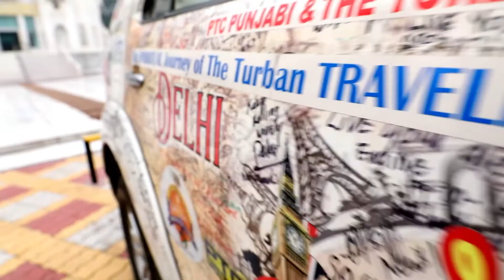EP-56 | Shstar Darshan,Takh Sri Damdama Sahib Ji, Saboo Ke Talwandi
Episode-56 | In this episode we will do Shstar Darshan of Sahib Sri Guru Gobind Singh ji at Takh Sri Damdama Sahib Ji, Saboo Ke Talwandi, Bhatinda, Punjab

Spiritual Journey of The Turban Traveller Yatra Sri Guru Teg Bahadur Sahib Ji

THE TURBAN TRAVELLER TEAM
Producer:

Director & Anchor:
Amarjeet Singh Chawla “ The Turban Traveller “

DOP: Chirag Patel

2nd Camera: Sobhit Sharma

Research Assistant: Sawinder Singh

Graphics: Guneet Singh

Editor :
Mukesh Kumar Yadav
Sardar Harsimran Singh

Gaffer Cum Pilot:
Rajender Singh Hundal

Runner: Ajay Kumar & Vikas

SINGERS
Kanwar Grewal
Gyani Surender Singh ji (Satyam Wale)
Bhai Jaskaran Singh Patiala Wale
Parneet Mehar Kaur
Khushwant Singh
Sunny Jandu
Utkarsh Sharma
Abhishek Mathur

LYRICST
Jaideep Saarang
Jagtar Singh
Swaran Singh,

MUSIC
Sunny Jandu
Rohit Kumar
Dinesh D.K.

MIX MASTER
Sanjay Paul

Baniramma
Hakko
Bimbra
Insta360
DJI
LaCie

“DHAN DHAN SRI GURU TEG BAHADUR SAHIB JI” blessed me and gave me strength & courage to do his journey, because of his blessings only I am able to do this journey | “The Turban Traveller”

SPECIAL THANKS :
PTC Network & their team
Kanwar Grewal (Sufi Singer)
Dr. Dalvinder Singh (Historian)
S. Bhagwan Singh Kojhi (Historian)
Gyani Surender Singh (Satyam Wale)

Kamal Singh Dhillon, Hongkong
Global Sikh Vision London
Intellectual Punjabi Chamber of Commerce (IPCC)

Ministry Of Tourism & Culture Govt. of Punjab

Deputy Chief Minister Shri Manish Sisodia, Delhi Government

Jagdeep Singh (Director, Delhi Tourism)

My most sincere & humble thanks to My family. My family is my back bone and without their support my journey was not possible.